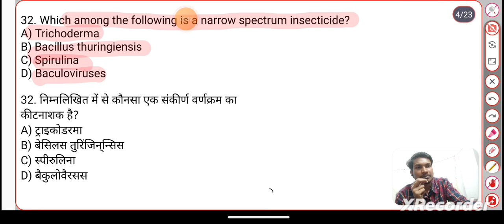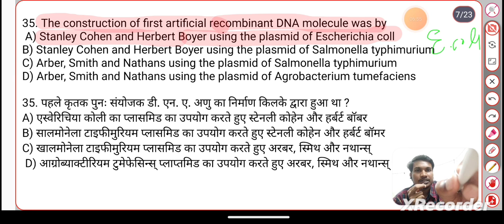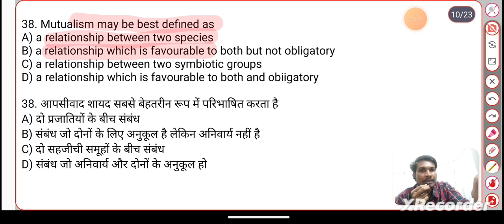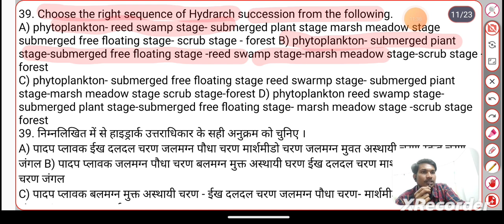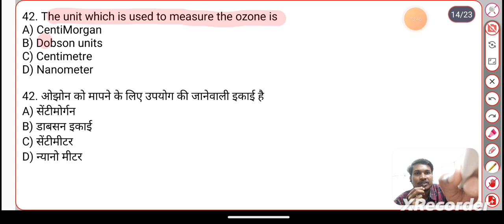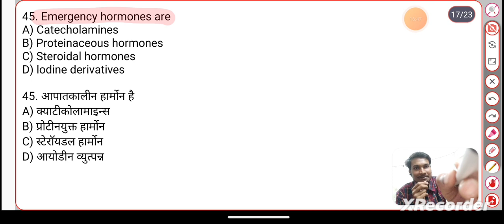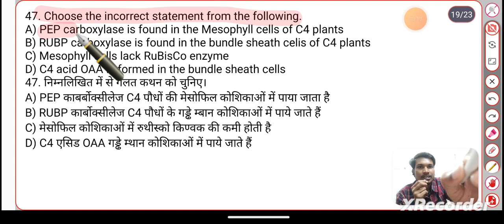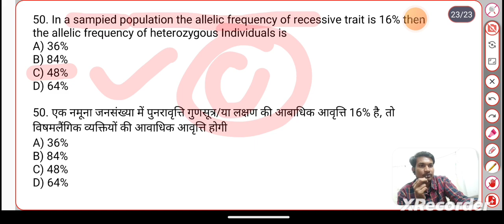JCECEB Agriculture BSc nursing & paramedical most important questions l JCECEB Agriculture questions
JCECEB Agriculture BSc nursing & paramedical most important questions
JCECEB Agriculture questions
your queries -
bcece agriculture application form 2024,
bcece agriculture form 2024,
jcece 2024 application form polytechnic,
jceceb polytechnic 2024 admit card download, jceceb nursing application form 2024,
jceceb bed apply online 2024,
jceceb bed admit card 2024,
bcece 2024biology syllabus,
bcece 2024 biology,
bcece 2024 biology question,
bcece 2024book,
bcece counselling 2024b tech,
jceceb.jharkhand.gov.in 2024, bsc nursing,
jceceb btech counselling 2024,
jceceb bed exam date 2024,
jceceb bsc nursing 2024,
jceceb bed entrance exam 2024,
bcece agriculture form apply date 2024
bcece agriculture rank card 2024,
bcece_agriculture_couselling_2024,
bcece agriculture application form 2024 last date,
bcece agriculture entrance exam 2024 syllabus,
bcece agriculture application form 2024 age limit,
jceceb 2025agriculture haiti,
bcece 2025 agriculture map,
bcece 2025 agriculture majors,
bcece 2025agriculture mean,
jceceb 2025agriculture machine,
jceceb 2024 agriculture management,
bcece 2024 agriculture news,
bcece 2024 agriculture near me,
bcece 2024agriculture news articles,
bcece 2024 agriculture technology,
bcece 2024 agriculture timeline,
bcece 2024 agriculture tampa,
jceceb 2024 agriculture tour,
jceceb 2024 agriculture test,
jceceb 2024 agriculture training,
jceceb 2024 agriculture
bcece 2024 agriculture university
jceceb agriculture privious year question papers
jceceb agriculture most important questions for 2024
jceceb Bsc nursing most important questions & answer for 2024
jceceb paramedical most important questions answer for 2024
jceceb ANM & GNM exam most important questions for 2024
agriculture exam questions
 agriculture questions & Answer
 agriculture privious year question papers
agriculture most important questions for 2024
 Bsc nursing most important questions & answer for 2024
 paramedical most important questions answer for 2024
 ANM & GNM exam most important questions for 2024

Jceceb agriculture exam questions
jceceb agriculture questions & Answer
agriculture exam questions
 agriculture questions & Answer